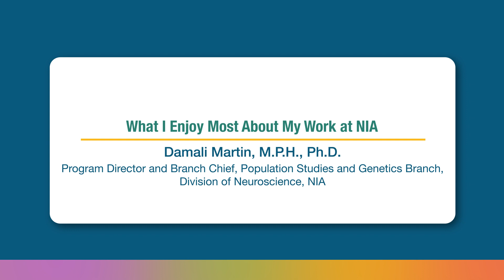Careers at the NIH National Institute on Aging: What do I enjoy most about my work?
Hear from Damali Martin, M.P.H., Ph.D., about what she enjoys most about her work at NIA.